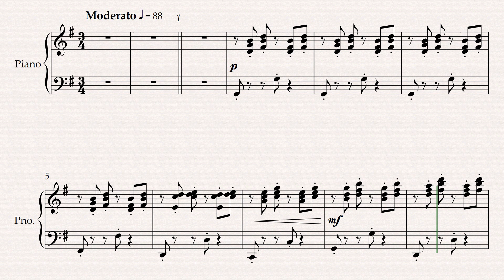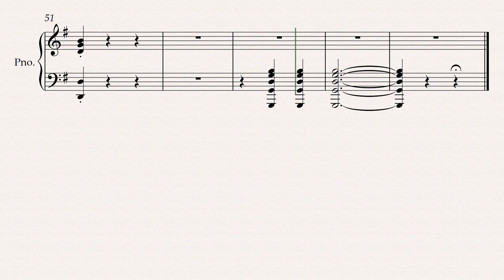Martinů - Suite Miniature - III. Poco moderato - ♩=88